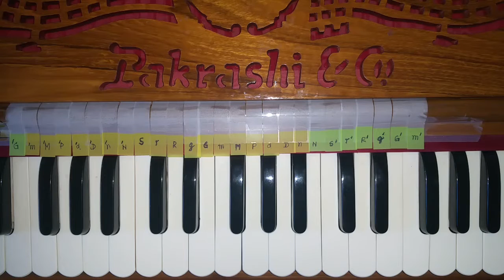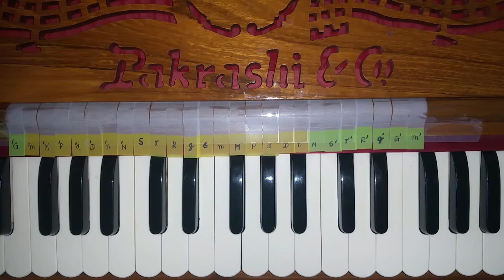Bhaja Gauranga Kaha Gauranga